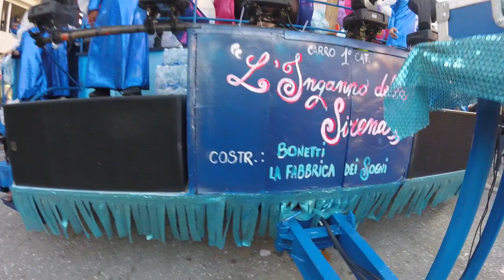S.L.photo L'inganno della sirena